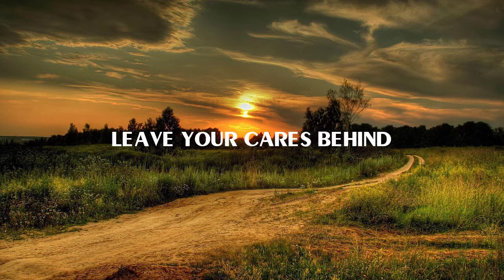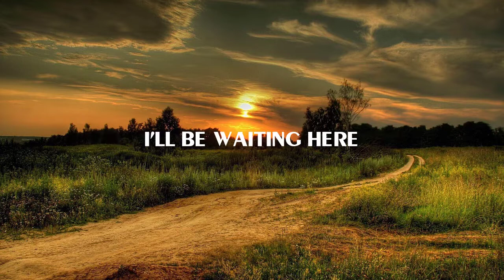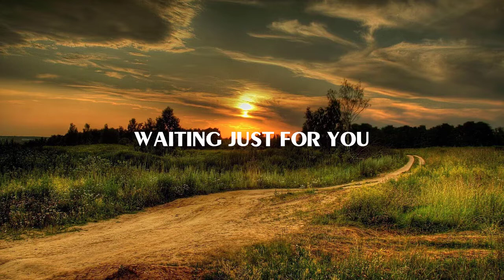Jim Reeves - Welcome to my world (Lyric)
🎙️ Lyrics:

Won't you come on in
Miracles I guess
Still happen now and then

Step into my heart
Leave your cares behind
Welcome to my world
Built with you in mind

Knock and the door will open
Seek and you will find
Ask and you will be given
The key to this world of mine

With my arms unfurled
Waiting just for you